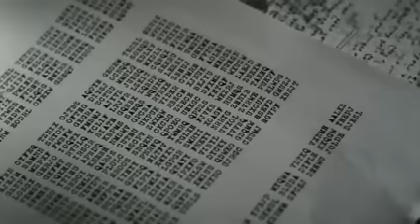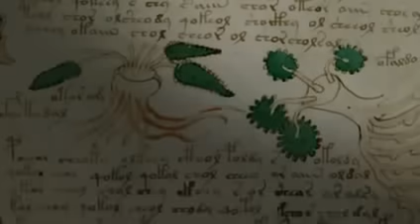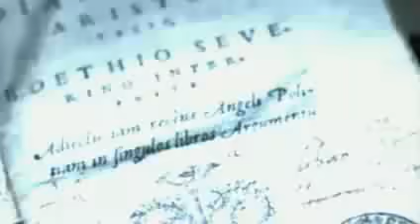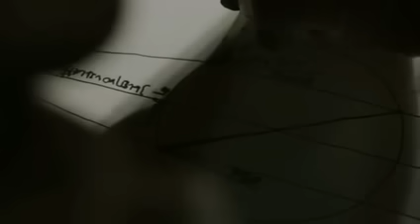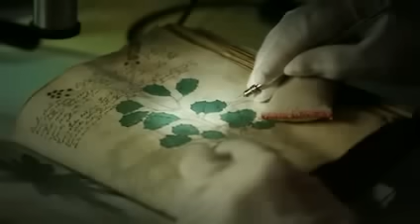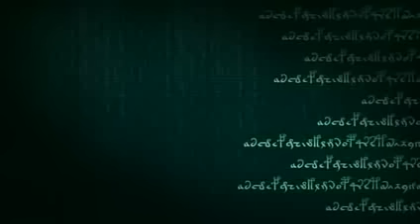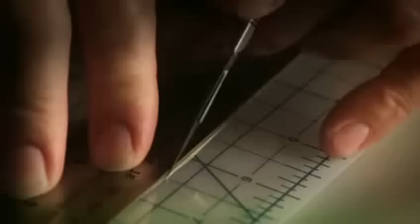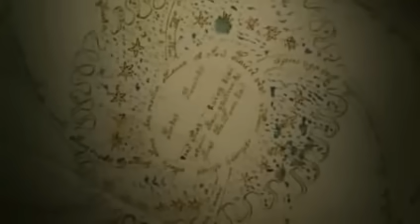Doku - Das Voynich Rätsel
3sat - Das Voynich-Rätsel - Magie der Zahlen

Es ist die mysteriöseste Handschrift der Welt: Ein Buch, verfasst von einem unbekannten Autor, illustriert mit ebenso skurrilen wie rätselhaften Darstellungen - und in einer Sprache geschrieben, die von den besten Kryptographen nicht entschlüsselt werden kann. Das Voynich-Manuskript fesselt seit seiner Entdeckung vor 100 Jahren Wissenschaftler und Okkultisten gleichermaßen. Ob die Entzifferer des japanischen PURPLE-Codes, Physiker mit modernen Hochleistungscomputern oder universalgelehrte Historiker - sie alle versuchten ihr Glück. Aber bisher konnte niemand den Inhalt des Buches dechiffrieren. Die Dokumentation "Das Voynich-Rätsel" versucht, mit materialwissenschaftlichen Methoden das Geheimnis des mysteriösen Manuskripts zu lüften.